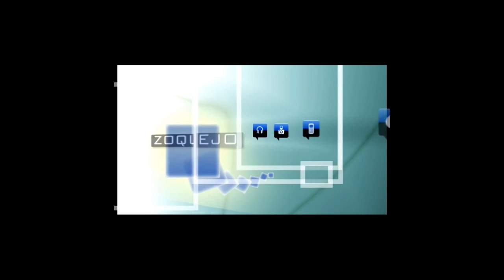Ana San Romualdo: "Pensamos que el country aunaba la globalidad y el valor del mundo rural"